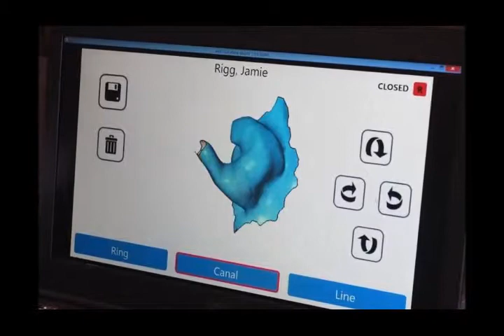Snugs bespoke earbuds 3D scanner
The next step is to open a bricks-and-mortar store in London, which Snugs is planning to do later this year.